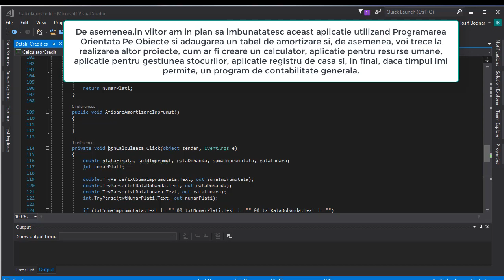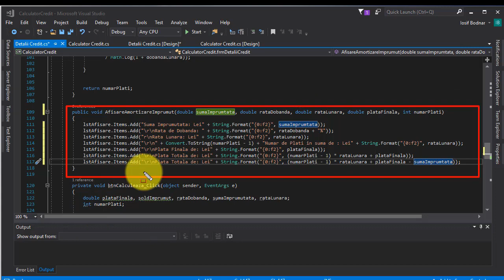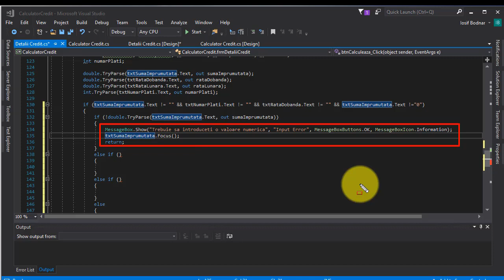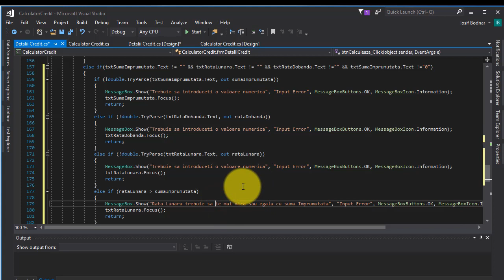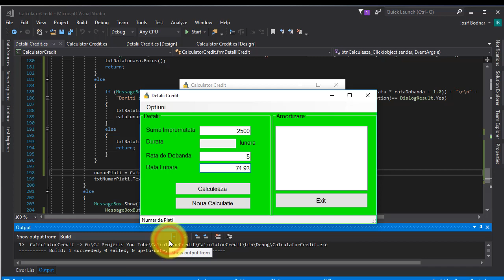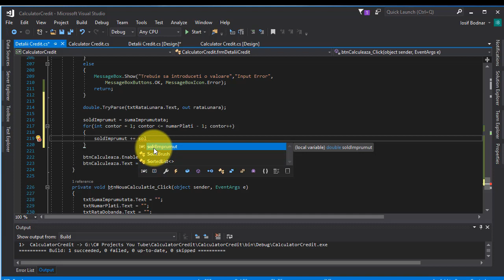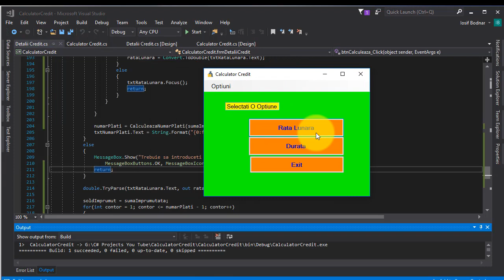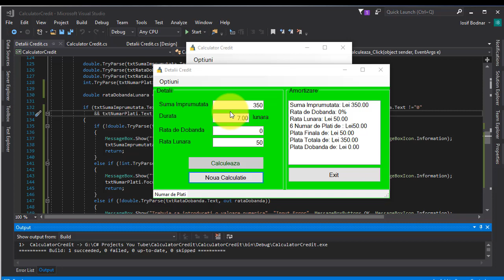Aplicatie(Proiect) Visual C# - Calculator credit(partea03 - Afisare, validari, corectare erori)